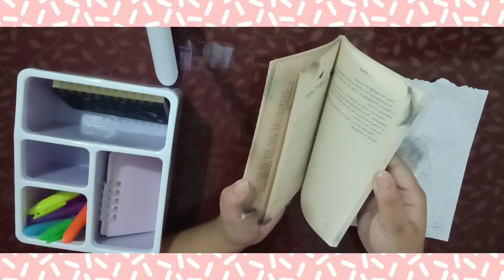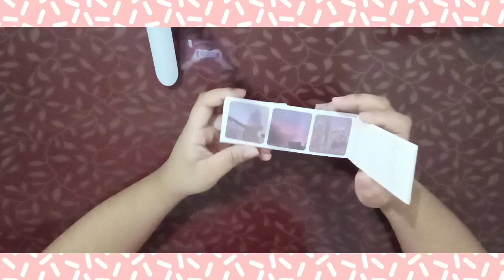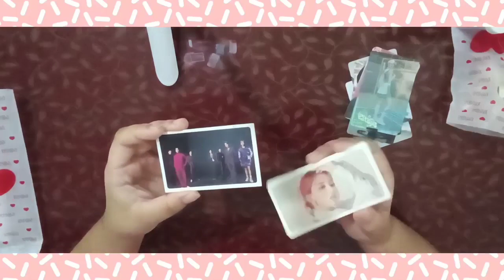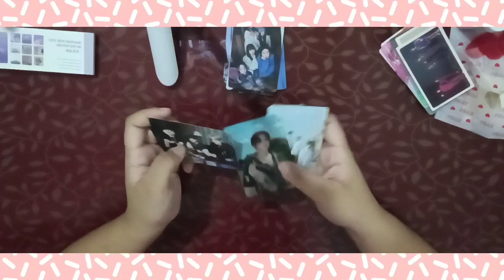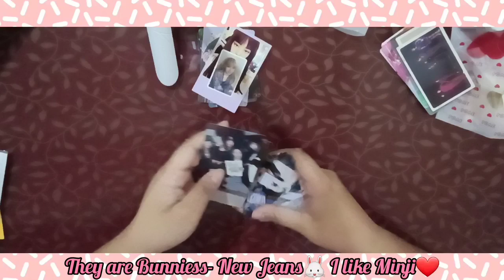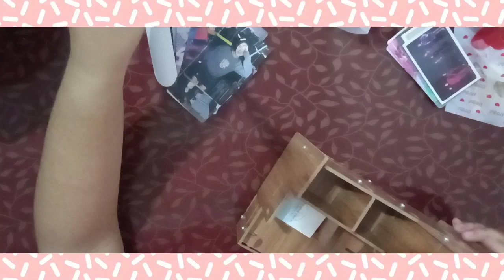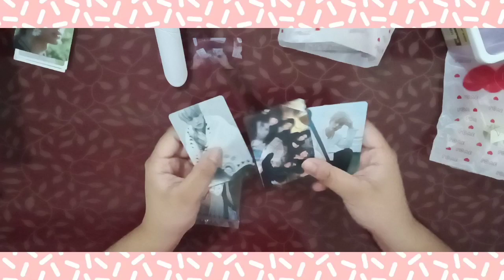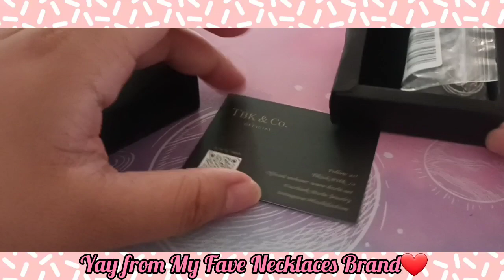My Birthday Gifts Review Unboxing + Unboxing My Orders🎁📦 Kpopthingz| Lia Jane💐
First part edited: July 6, 2023 AT 10:17AM
Whole/continuation edited: July 14, 2023 AT 3:52PM

[ℂ𝕣𝕖𝕕𝕚𝕥𝕤]: ©Music Doesn't Belongs To Me, It Belongs To The Original Song Artist.